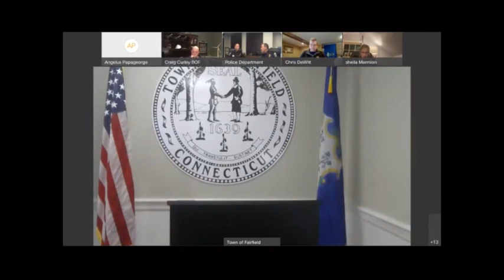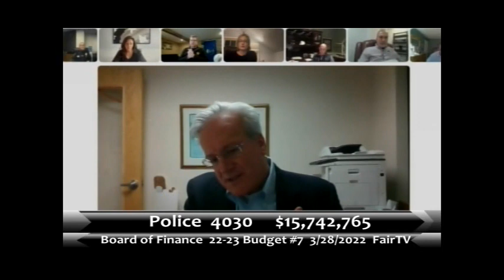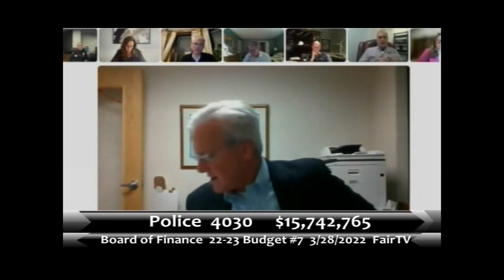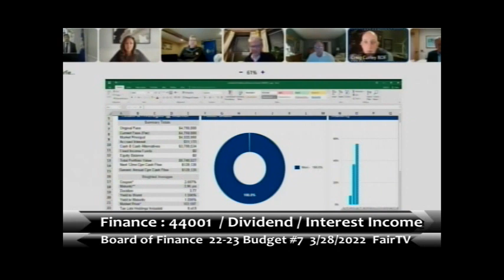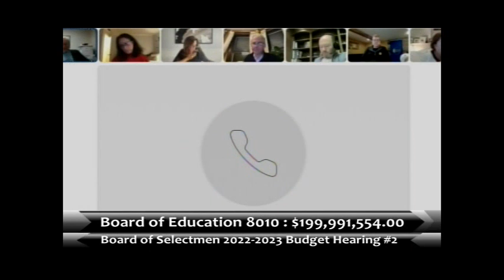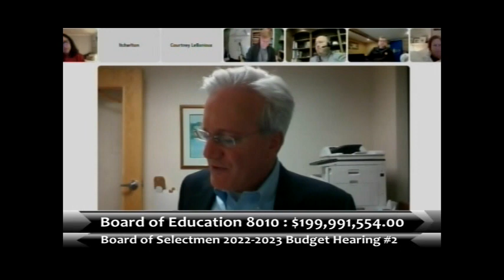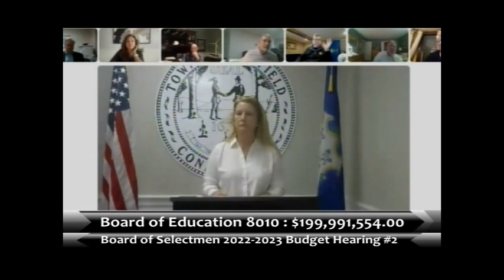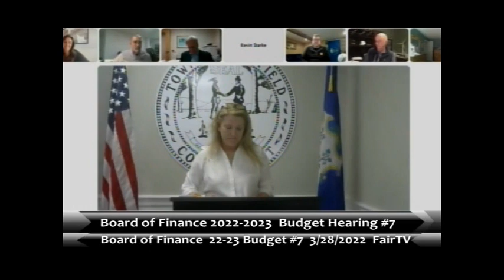Board of Finance 22-23 Budget Hearing #7 3-28-2022